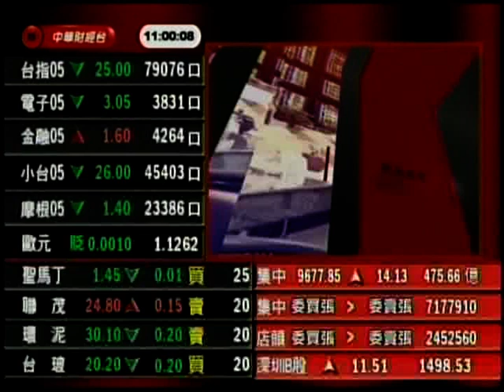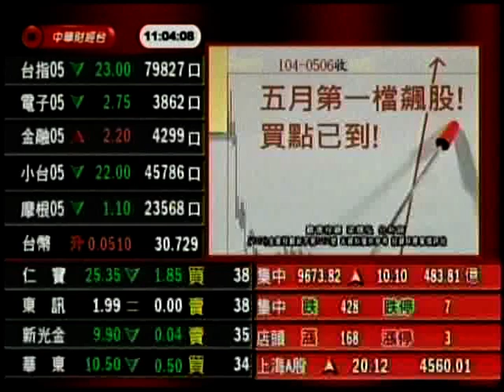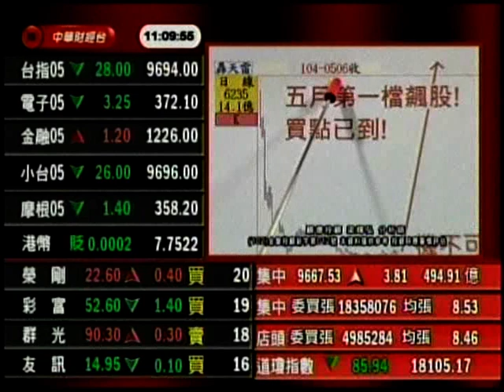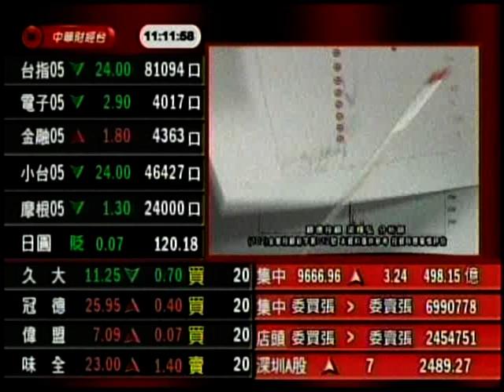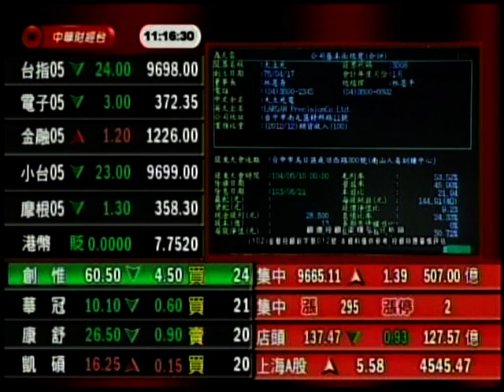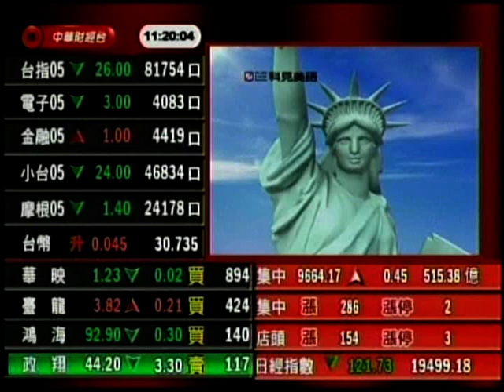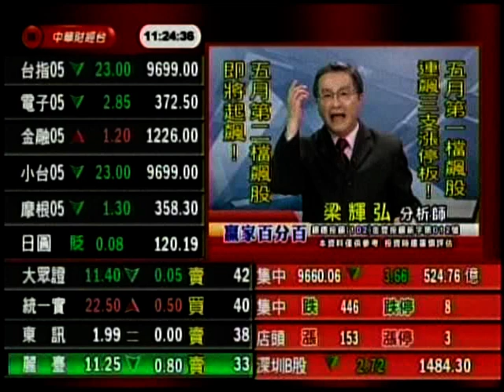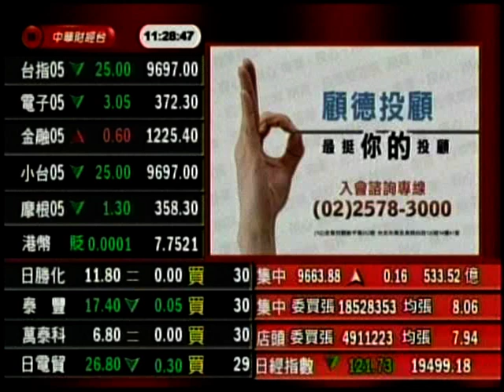CSTV(贏家百分百) 梁輝弘 分析師 2015-05-12